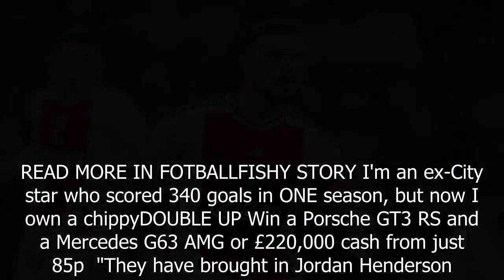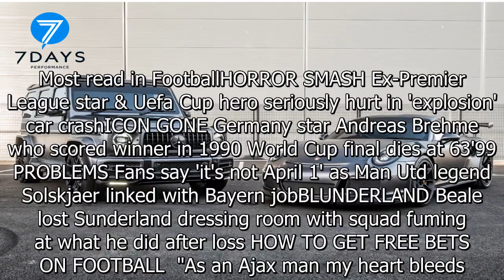Jordan Henderson furiously slammed by ex-Prem star for having 'zero quality'